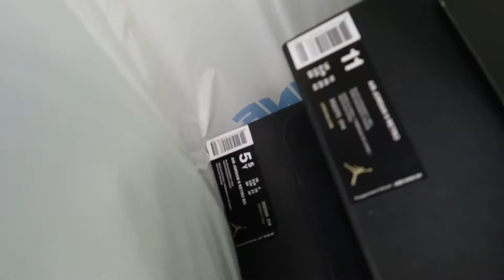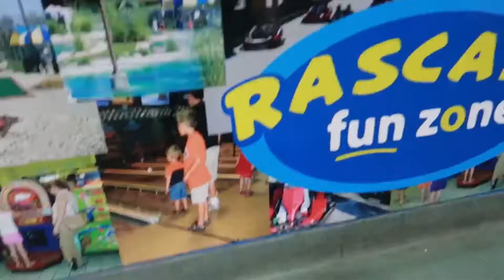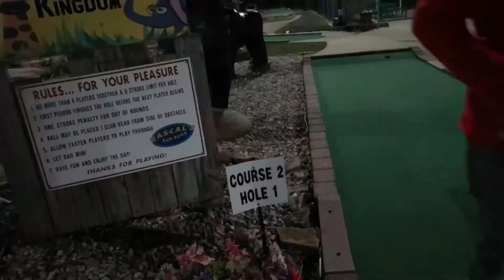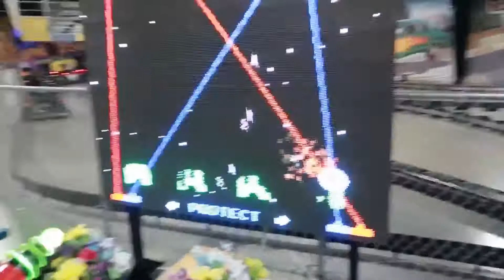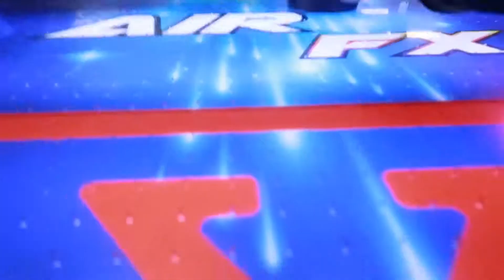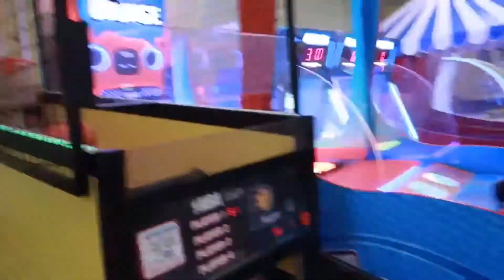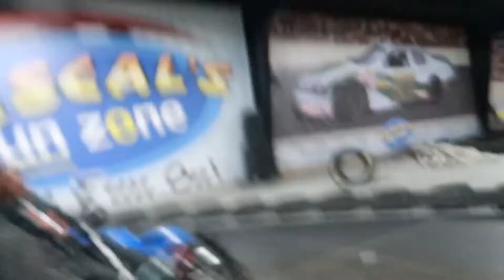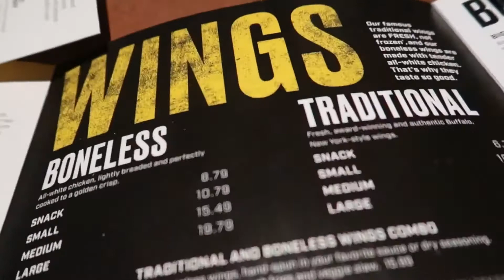Fun with the little rascals